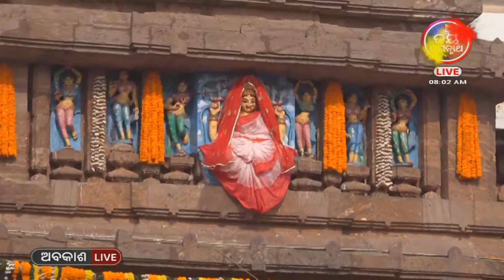ଶ୍ରୀଜୀଉଙ୍କ ରାଜଧିରାଜବେଶ | SRIJIUNKA RAJADHIRAJBESA | AJIRA ABAKASA NITI | JAY JAGANNATHA TV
ବିଷୟ -  ଶ୍ରୀଜୀଉଙ୍କ ରାଜଧିରାଜବେଶ
ପଣ୍ଡିତ ସୋମ୍ୟରଞ୍ଜନ ପଣ୍ଡା
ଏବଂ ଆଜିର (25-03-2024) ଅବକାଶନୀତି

SRIJIUNKA RAJADHIRAJBESA
Prabachaka- Soumyaranjan Panda
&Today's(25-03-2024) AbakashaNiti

ଜୟ ଜଗନ୍ନାଥ🙏🙏🙏